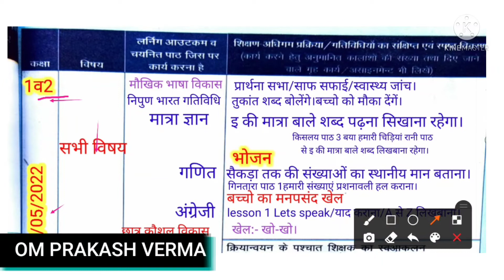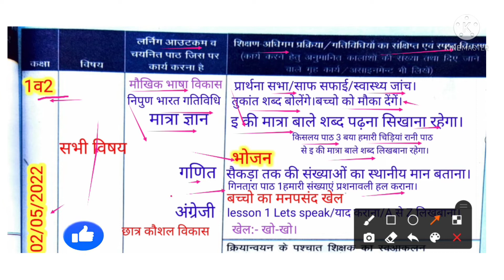Shikshak Diary Class 1 2|शिक्षक डायरी|shikshakdiary|02April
shikshak diary primary school
welcome in my youtube channel
इस वीडियो में आप देखेंगे कक्षा 1व2 की शिक्षक डायरी 02 अप्रैल 2022की  भरी हुई।

🌱 कक्षा 4 की भरी हुई शिक्षक डायरी 1 व 2 अप्रैल 2022

🌱 कक्षा 4 की भरी हुई शिक्षक डायरी 4 व 5 अप्रैल 2022

🌱 कक्षा 4 की भरी हुई शिक्षक डायरी 6 से 9 अप्रैल 2022

🌱 कक्षा 4 की भरी हुई शिक्षक डायरी 11 से 16 अप्रैल 2022 तक

👇coverd queries👇
April month ki shikshak diary class 3
Primary ka master
Shikshak diary
Shikshak diary class 2
April2022
शिक्षक डायरी
शिक्षक डायरी कक्षा 4
shikshak diary kaksha 2 April 2022
कक्षा 4 शिक्षक डायरी अप्रैल 2022
kaksha4 shikshak diary april 2022